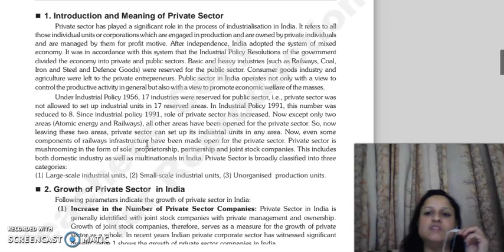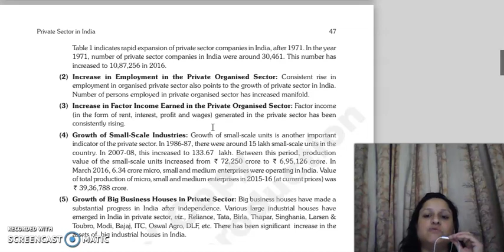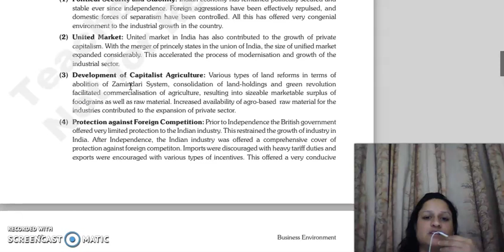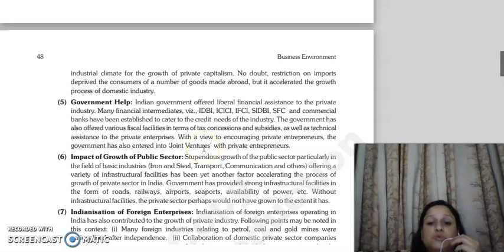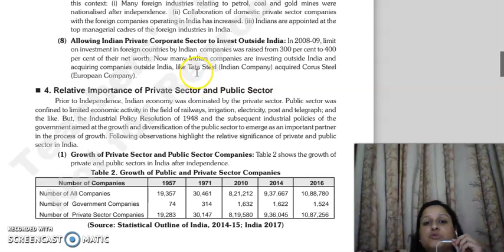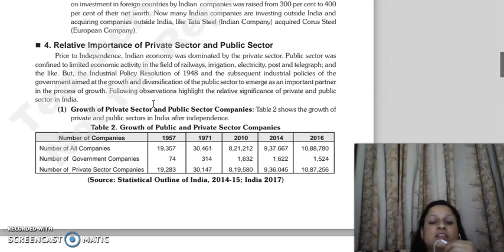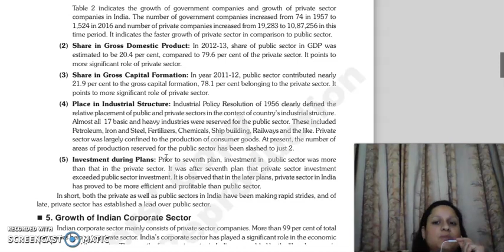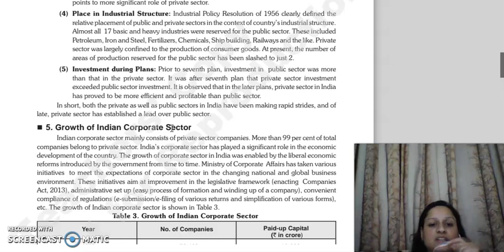BE, CHAPTER 4, LECTURE 1.